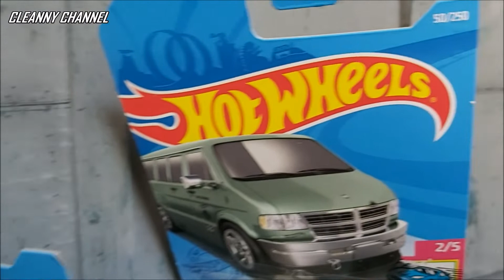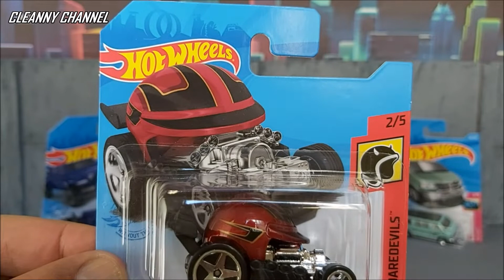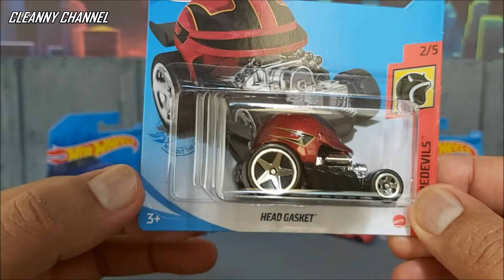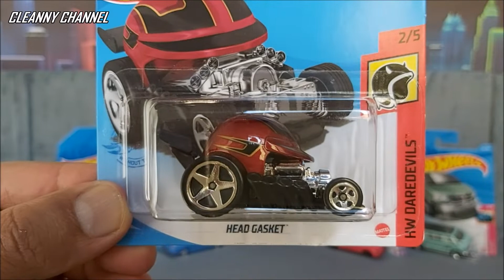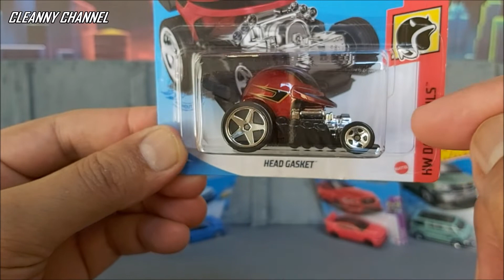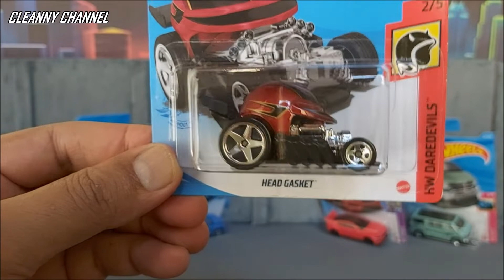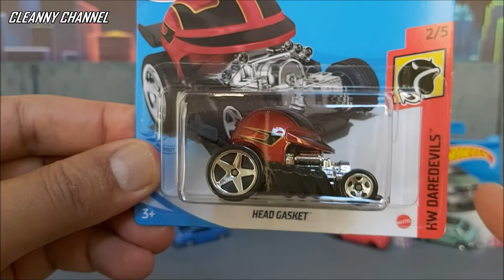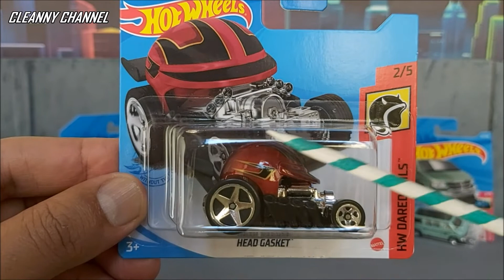HOT WHEELS 2021 HW DAREDEVILS HOT ROD HEAD GASKET [PT-BR] Cleanny channel #762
Olá Team Cleanny channel! Nesse Vídeo vamos conferir um Hot Wheels bem interessante da coleção HW Daredevils, um Hot Rod bem irreverente, peça em metal diecast escala 1:64.